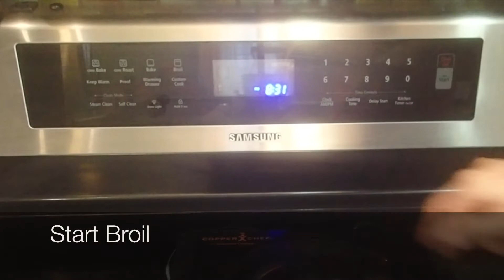Cheesy Pan Pizza | Classic Cheese Pizza | Awesome Indian Vegetarian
Cheesy pan pizza, literally Pan Pizza. I made this pizza in a Teflon pan and results were outstanding. Give it a try.

Servings: 2 pizzas
Time: 3 hours
Ingredients:
For Base:
All purpose flour: 2 cups
Salt: 1 tsp
Sugar: 2 tsp
Yeast: 1 1/2 tsp
Olive oil: 3 tbsp
Milk: as needed

For sauce:

Tomatoes: 5
Olive oil: 2 tbsp
Tomatoes: 5
Oregano: 1 tsp
Salt: as per taste
Red chilli powder: 1/2 tsp
Chili flakes: 1/2 tsp
White Onions: 1 medium
Garlic: 6 buds

For pizza: Mozzarella cheese

AwesomeIndianVegetarian Follow me on